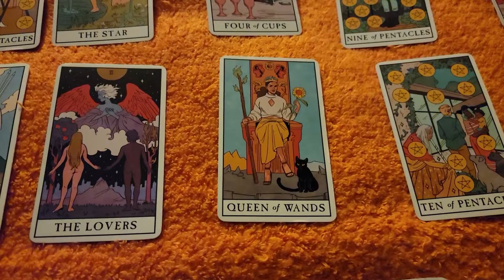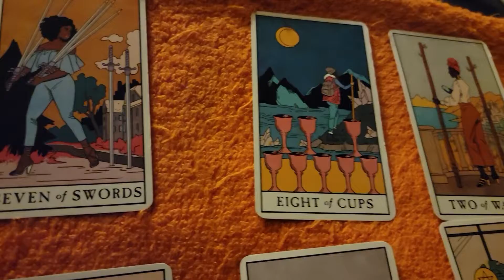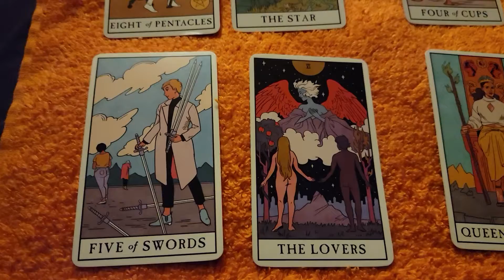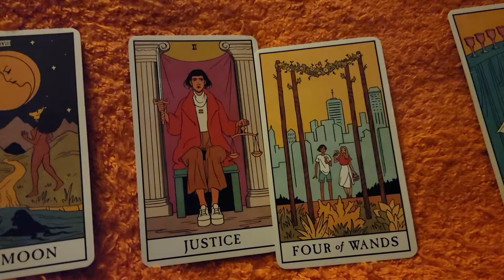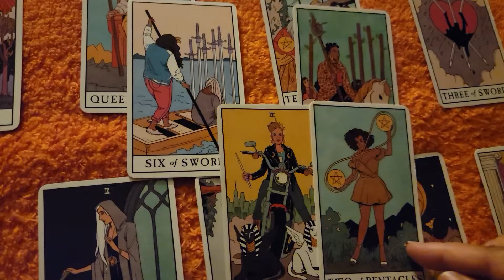Aquarius Mid Month Reading 5.19.2022